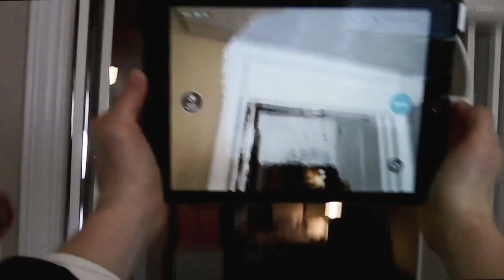The state of Reality Television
Is Reality Television capable of channge and innovation?